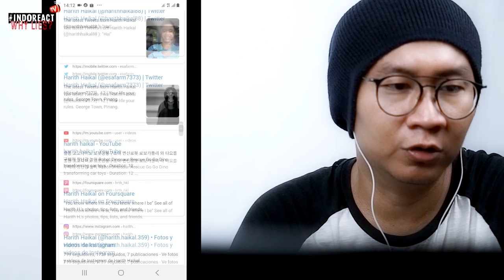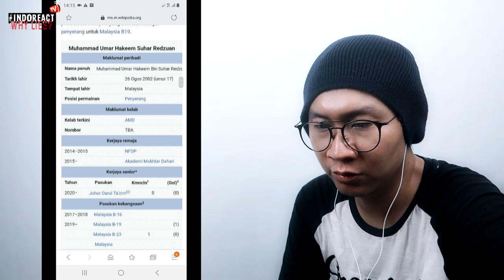🔴 Daftar Pemain Bola Termuda Malaysia di SEA GAMES 2019